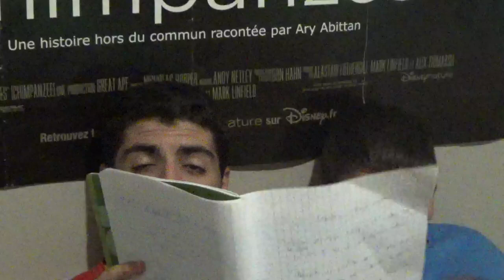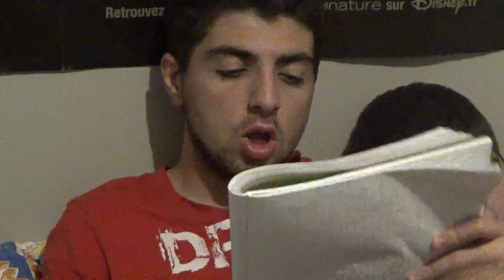Le Résumé: Croatie-Angleterre (CDM 2018)